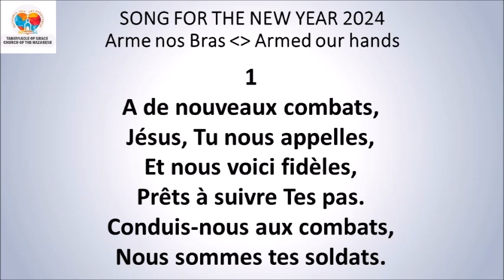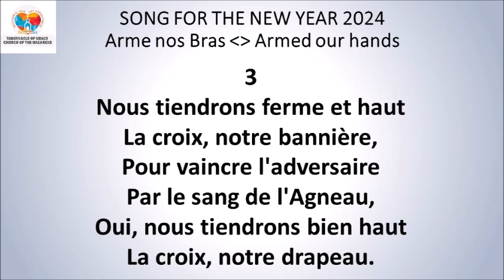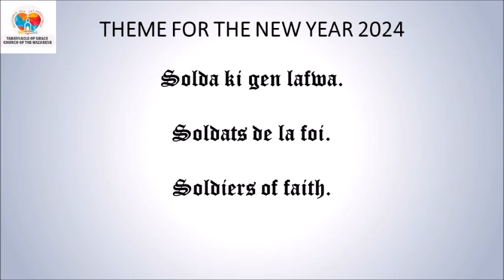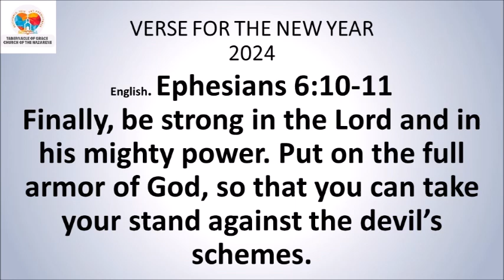DEVOSYON MATINAL / MORNING DEVOTIONAL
DEVOSYON MATINAL
AN KREYÒL 1ye Sezon 2024
Sr. Celucia Supreme (Fida)